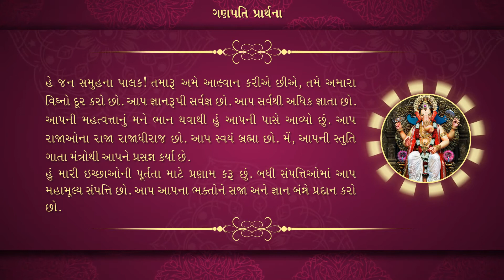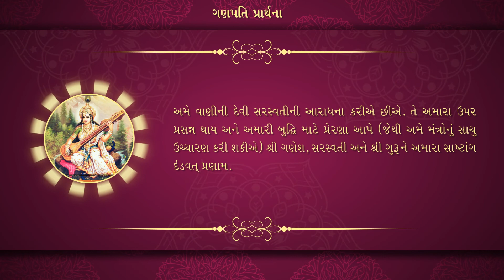Ganpati Prarthana With Gujarati Meaning | Sai Devotee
Ganpati Prarthana With Gujarati Meaning